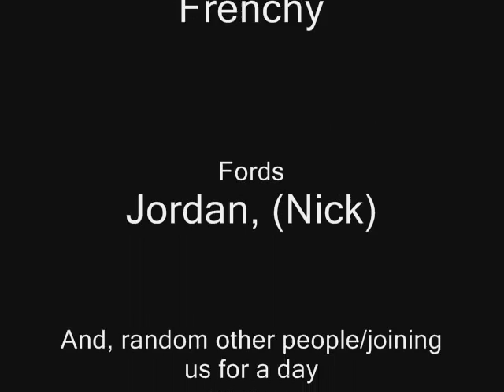Feb 2006 - Feb 2007 All Offroading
Not meant to be the most exciting offroading video, but it shows In order, by month, almost all the pics (shown really fast) and videos (shortened a little) showing everything from Feb 2007 until now in Feb 2007. April and May are good, and then September to Feb '07 is the most exciting part. All done to be less than 10 min long... I have some pics and vids so work on Truckin Around Part II 2007 will begin shortly... watch the others if you havent!